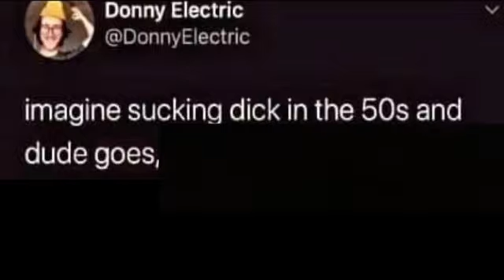Sucking Dick in the 50s